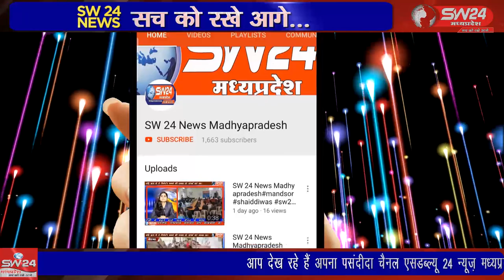SW 24 News Madhyapradesh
ग्राम बडनगर मे माँ नर्मदा जयंती पर कलश यात्रा और विशाल भंडारा का अयोजन किया गया। पुनासा से पदमसिंह चौहान की रिपोर्ट